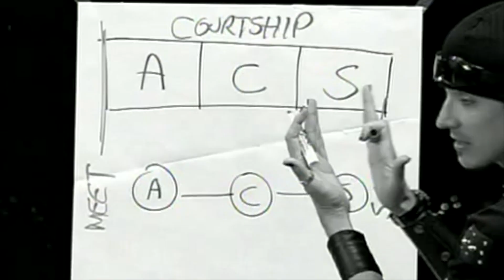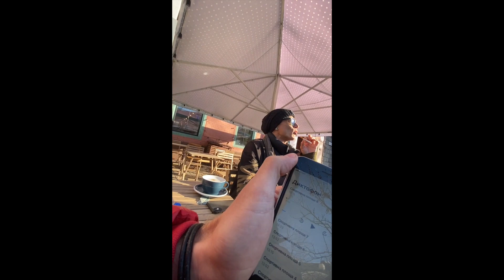How to get beautiful girl into bed in 2021, Mystery